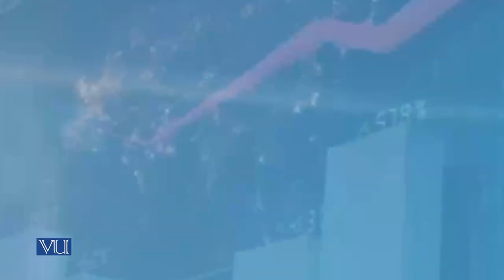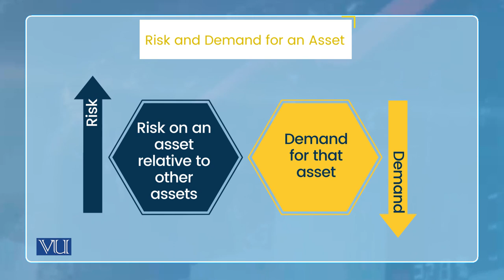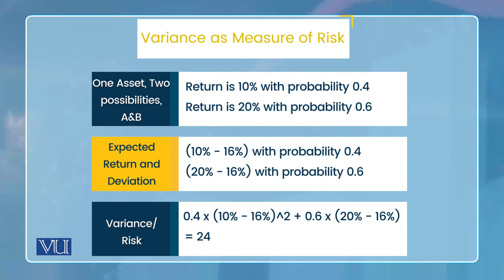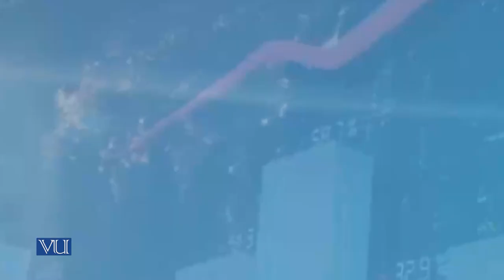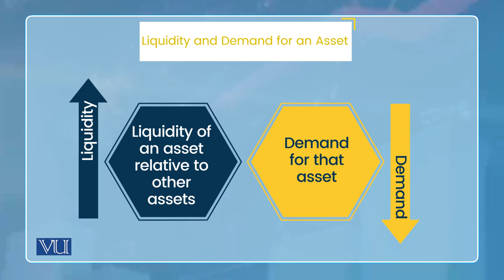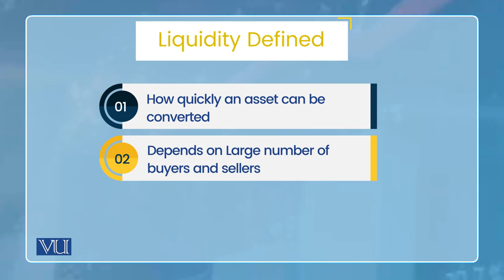Portfolio Theory of Money Demand: Demand for Asset - Risk & Liquidity | Economics | ECO604_Topic023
Topic023: Portfolio Theory of Money Demand - Demand for an Asset, Risk and Liquidity Risk,